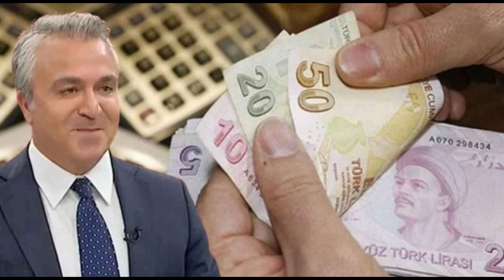Emeklilere büyük müjde! Eksik hesaplanan ikramiye farkı geri ödendi